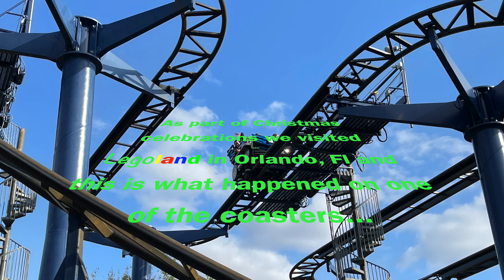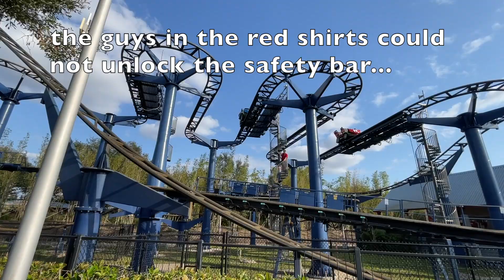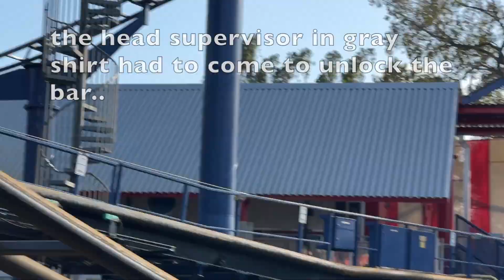Legoland: Wife and Kids get stuck on Technic roller coaster and their reaction!!!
Wife and kids got stock at the highest point on the Legoland rollercoaster and had to be rescued. The rescuers could not unlock the safety bar on my wife's seat. Kids reaction was priceless.